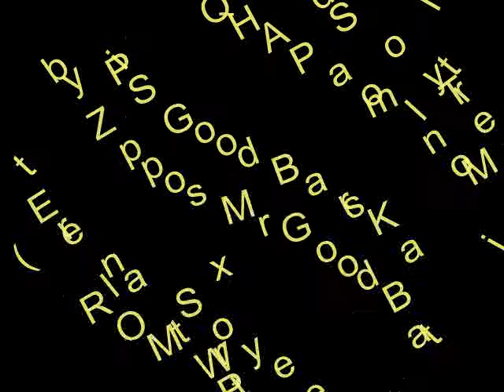PS Gold Storyteller** 2006 Palomino Mare - double registered AQHA / Palomino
For Sale - AQHA and Palomino Mare by a son of Zippos Mr Good Bar!  Goldie is just starting her show career in Palomino shows.  Goldie's dam holds an ROM in Western Pleasure.

This mare is ready for the next move in her career.  Quiet and easy to get along with and already being shown at breed shows.